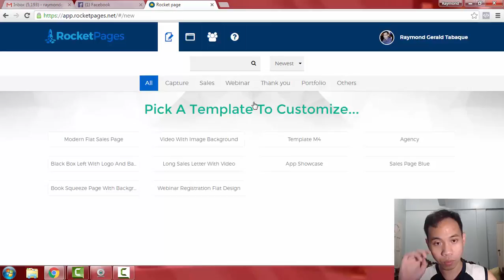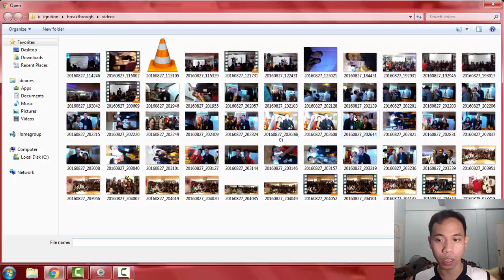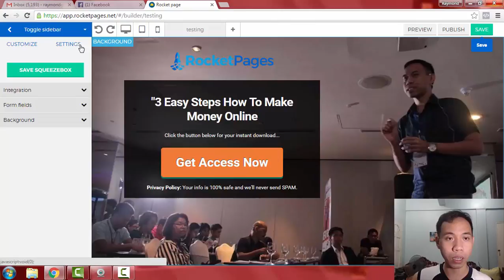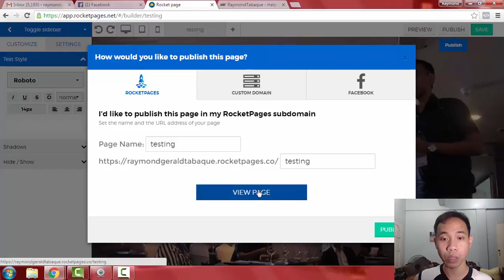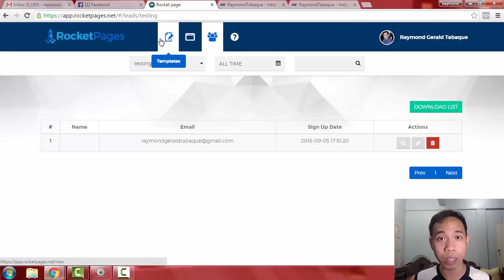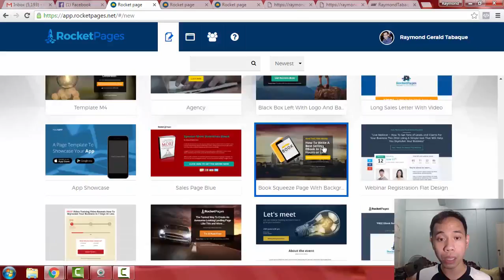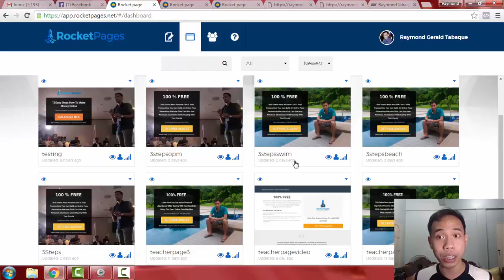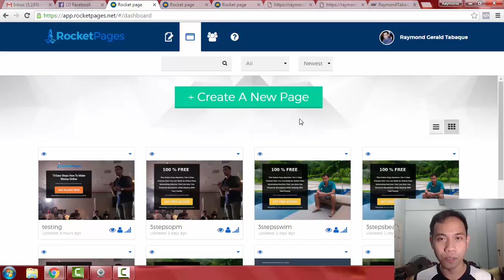Unity Network Rocket Pages Review